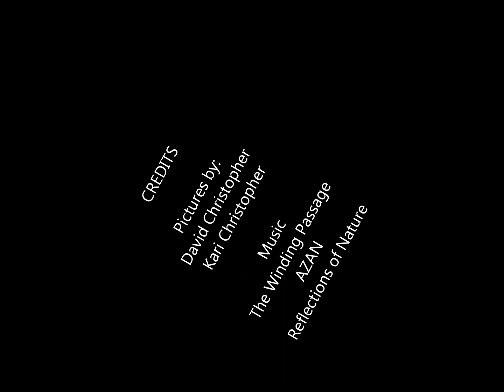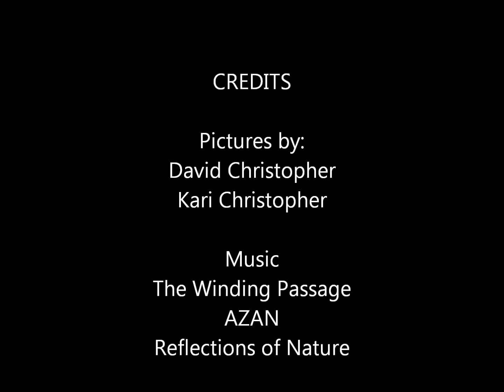Flowers.wmv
A collection of pictures of flowers, and leaves taken over the years by my daughter and I, set to Azan's Album "Reflections of Nature", "The Winding Path".

Just relax and feel the music along with the colors of the flowers and folage.